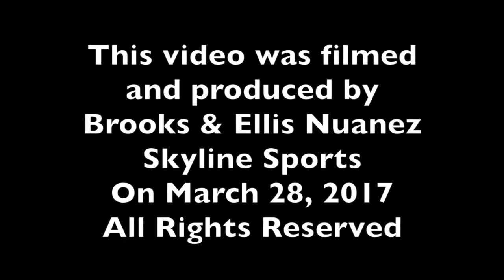Montana State spring football - Jeff Choate on Kane Ioane's departure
Montana State head football coach Jeff Choate addresses the media about the departure of linebackers coach and Bobcat great Kane Ioane to Washington after 16 season as a player and coach.

This video was filmed and produced by Brooks & Ellis Nuanez on March 28, 2017.